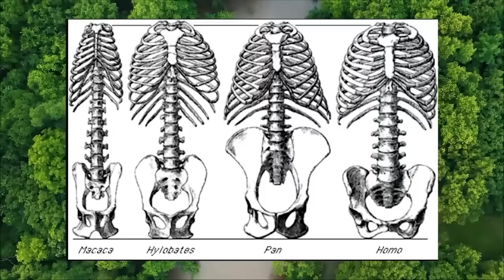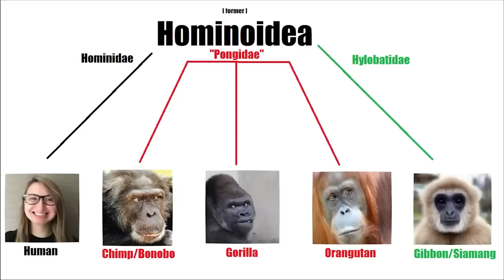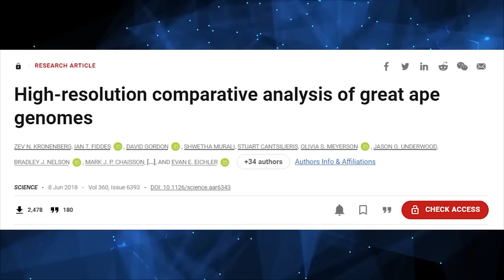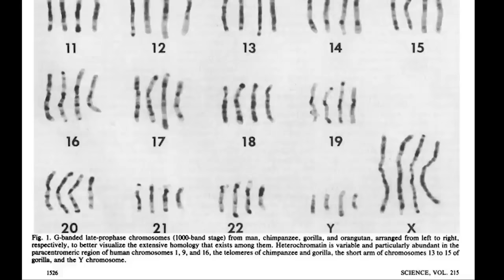84% Chimpanzee: The NONSENSE CREATIONISM of Jeffery Tomkins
You may have heard humans are "ONLY" 70-89% similar to chimpanzees, and you may have heard that from a creationist in your life or online. They might have told you Jeffery Tomkins, a creationist geneticist, has turned the human/chimp relationship on it's head. These creationists are wrong, and I'm here to explain why using Tomkins' own methods.

A few months ago I released a video debunking Jeffery Tomkins. I received criticism and pushback for some of the claims in that video, and a handful of these criticisms were warranted. As such, I have performed a series of additional experiments to clear up exactly WHY Jeffery Tomkins is incorrect.

I've unlisted the original video for SEO purposes (I don't want folks getting the wrong idea as to why Jeff's wrong) but I want it available so no one thinks I'm SHIRKING my mistakes. You can find it, and a video addressing criticisms, below.

A few times in this video in demonstrating Tomkins 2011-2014 weighting scheme I use the following formula: (average length/average qlen) * 100 = percentage.

This should be (average nident/average qlen) * 100 = percentage. (this actually makes the numbers ~1% worse).

This does not impact the listed results for organisms pairs as I reran the weighting for each, as can be double checked using the write-up linked below, but simply applied to on-screen demonstrations of the calculation.

Write-up:
"Human and Chimpanzee Genetic similarity; an Appraisal of Creationist Analyses":

Sources are listed by name where relevant.